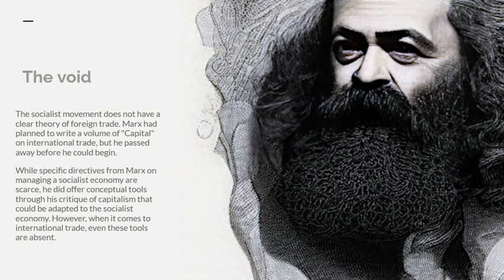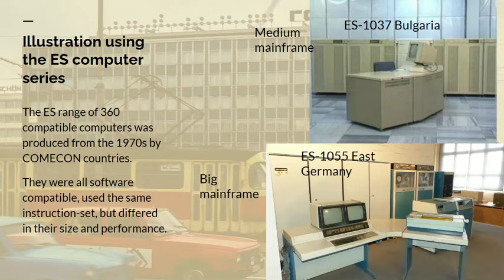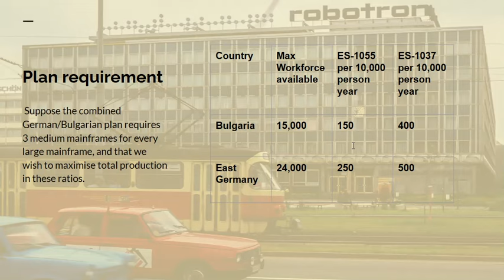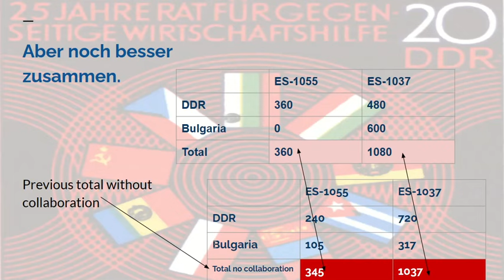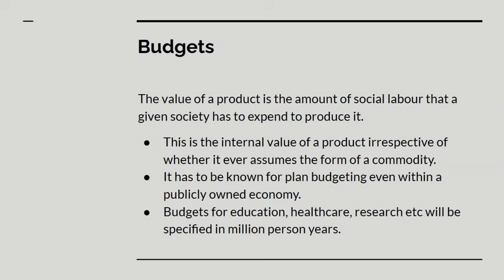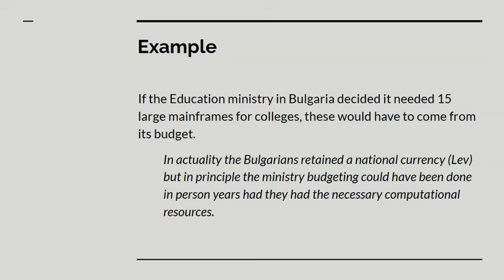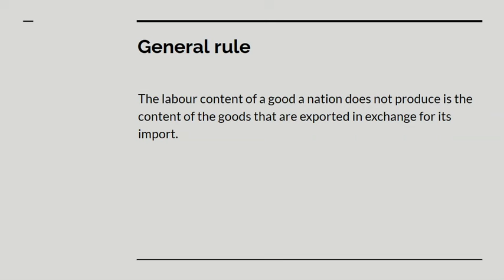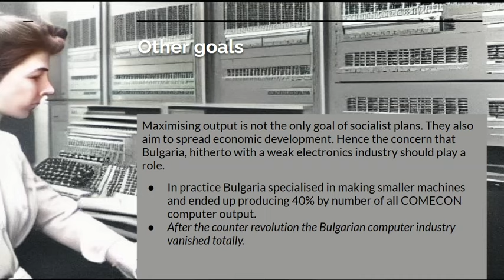Socialism and foreign trade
In this video, Paul demonstrates how to integrate Kantorovich's Linear Programming with Marx's concept of socially necessary labour time to calculate the changes in value brought about by international socialist cooperation.